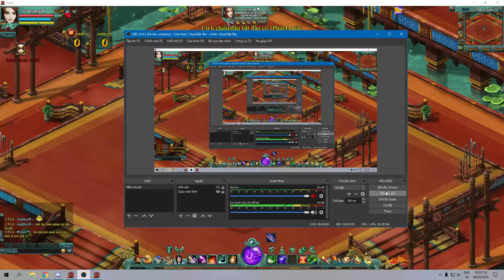AnhHuy98 vs Audi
AnhHuy98